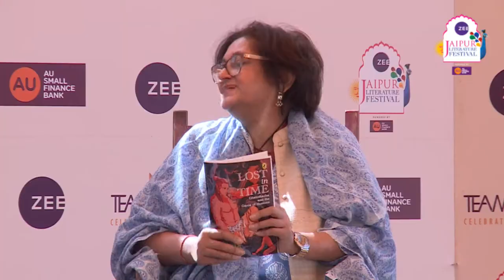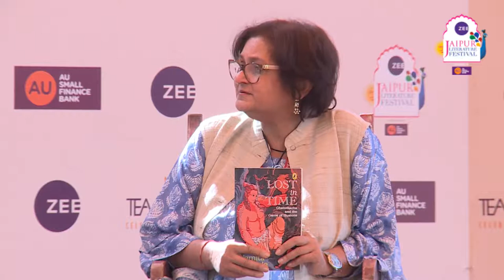Namita Gokhale, Ujan Dutta, Sanjoy K. Roy | Ghatotkacha: Master of Illusions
Ghatotkacha: Master of Illusions: Namita Gokhale, Ujan Dutta, Sanjoy K. Roy

Namita Gokhale is a writer, publisher and festival director. She is the author of 16 works of fiction and non-fiction. Her acclaimed debut novel, Paro: Dreams of Passion, was published in 1984. The recent Things to Leave Behind, the third in her Himalayan trilogy , has been described as her most ambitious novel yet. Other books include, A Himalayan Love Story, The Book of Shadows, Shakuntala: the Play of Memory, The Book of Shiva, In Search of Sita and the edited anthology Himalaya. Her latest work of fiction, Lost in Time, Ghatotkacha and the Game of Illusions, is a novel for young readers. The Himalayan Arc – East of South East, an anthology of writings on the eastern Himalayas, will be released in January 2018. She is also one of the founder directors of Yatra Books, a publishing house specialising in translation.

Ujan Dutta is a self-taught illustrator and graphic designer based in India. Dutta has been drawing the superhuman and the extraordinary since he first could hold a pencil. The ability of fantasy, in particular, to take the viewer into a world of infinite possibility, the magical, unreal and unknown has always fascinated him. Magic realism, mystical, miraculous situations and vistas take centre stage in his work. While loosely based on the depictions of the divine in Hindu mythology, the style in these works is completely and inimitably his own. Dutta independent work has been exhibited in India and abroad. Professionally, he has worked on numerous visual communication projects including the ZEE Jaipur Literature Festival itself.

Sanjoy K. Roy, an entrepreneur of the arts, is Managing Director of Teamwork Arts, which produces over 25 highly acclaimed performing arts, visual arts and literary festivals across 40 cities including the world’s largest free literary gathering — the annual ZEE Jaipur Literature Festival. Roy, a National Award awardee for the film Shahjahanabad: The Twilight Years, is a founder trustee of Salaam Baalak Trust (SBT) working to provide support services for street and working children in the inner city of Delhi. In 2011 the White House presented SBT the US President’s Committee of Arts and Humanities Award for an International Organisation.

Ghatotkacha: Master of Illusions:
Namita Gokhale evokes myth and memory and the return to innocence in her new novel for young readers and the child within. Lost in Time: Ghatotkacha and the Game of Illusions takes young Chintamani Dev Gupta, a.k.a. Chintu Pintu, back in time and he finds himself in the thick of the Mahabharata, that most enduring of Indian epics. In conversation with Ujan Dutta, who illustrated the book, and Sanjoy K. Roy, she speaks of retelling the epics, of demons and Rakshasas, football and fairy tales, the prejudices and stereotypes that need to be resisted in writing for young readers and of the delights of fantasy and being lost in time.
Presented by Dainik Bhaskar